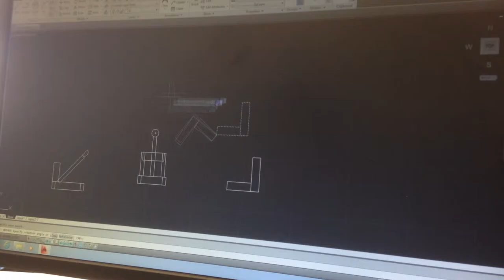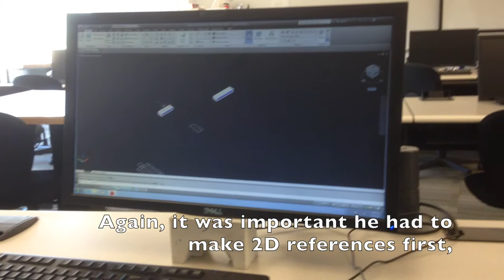Big Catapult Intro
Time for the big catapult!. This is a short video to introduce our concept and to show you how we used CAD for our design.